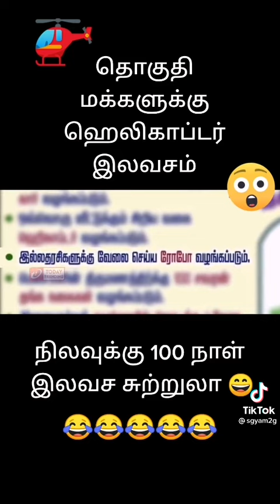2021 TN election Best menefisto memes